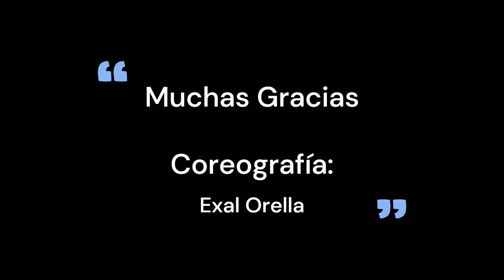Mis Xv Años Hanna Martínez (Vals Oficial)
En Escena la recepción oficial de la señorita Hanna Martínez, quien llena de brillos se acompañó de sus Chambelanes (Santiago, Carlos, Juan y Jancarlo) para mostrarnos su nueva etapa en la vida.
La fiesta se celebró en el salón de Fiestas "Ámbar", que se ubica en la Ciudad de Huixtla, Chiapas en la República Mexicana.

Gracias por darnos la dicha de formar parte de esa historia